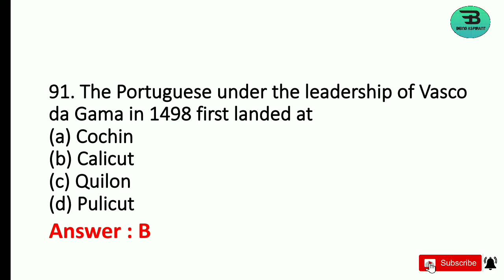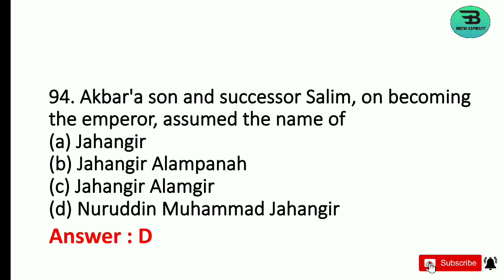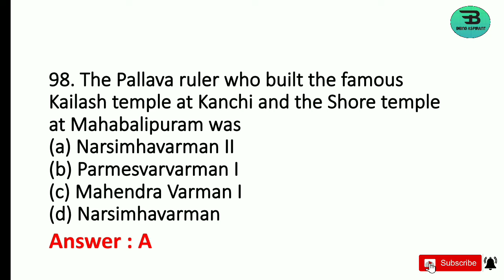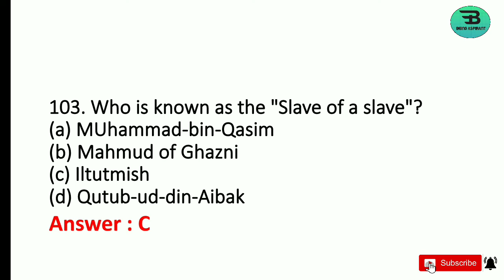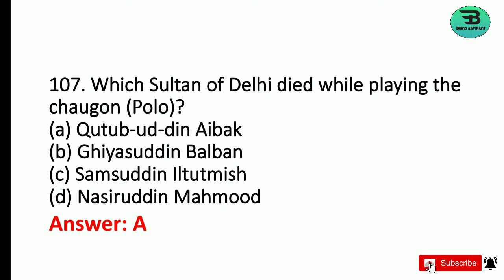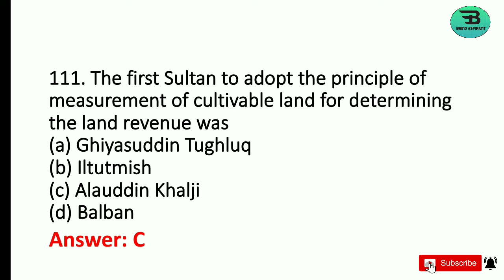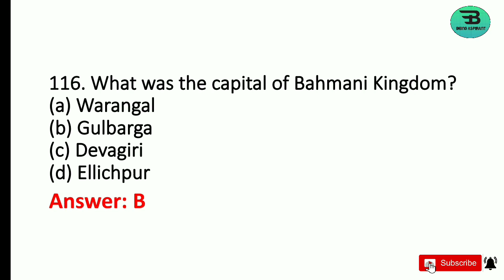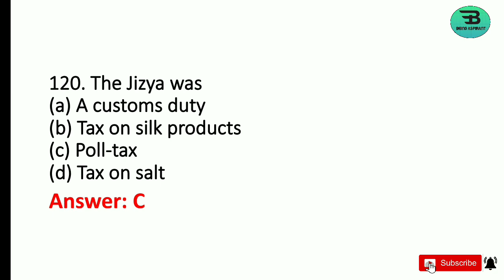Medieval Indian History |Part 4 | 30 Important MCQs | Assam Police Sub Inspector & Constable/ Forest